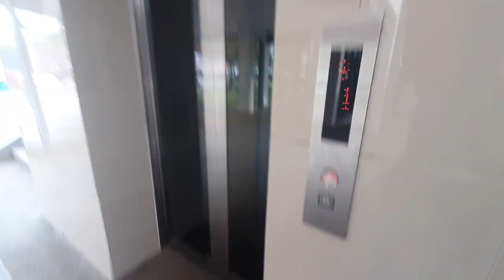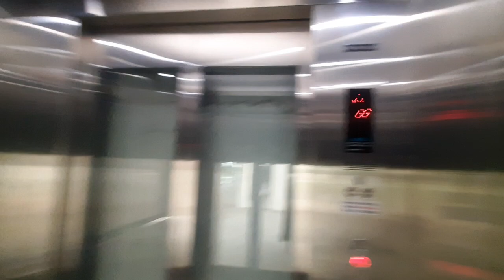Wells Elevator at Sunway Velocity Linkbridge in Cheras, Kuala Lumpur, Malaysia